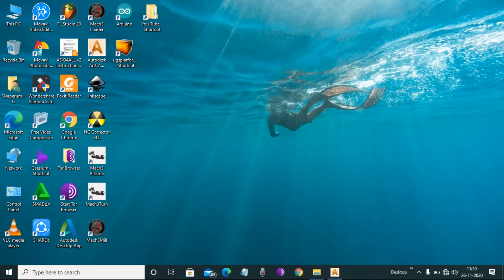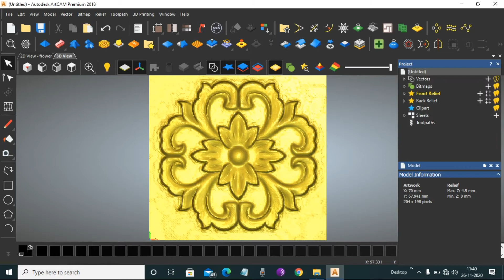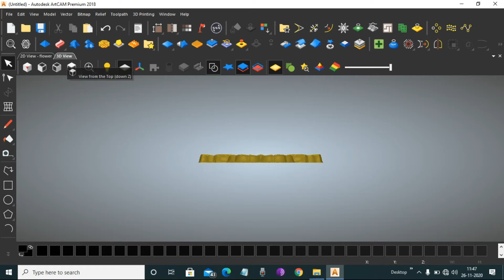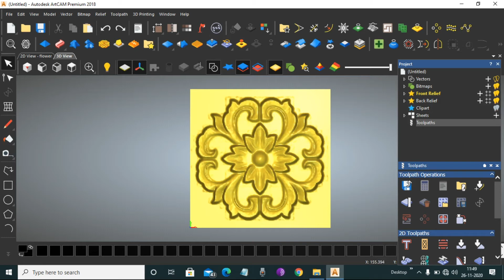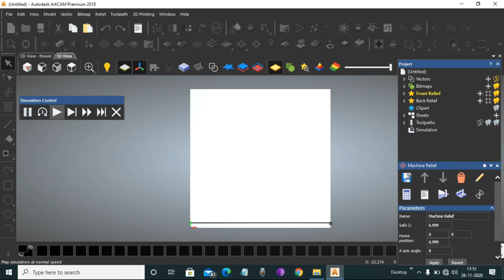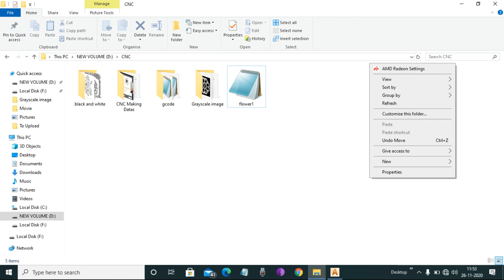Artcam Grayscale image to Gcode making